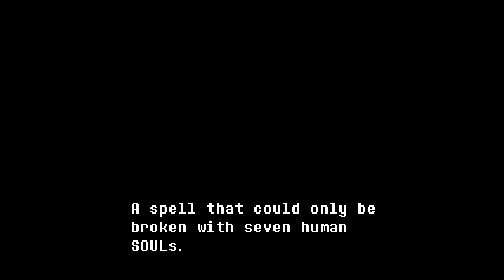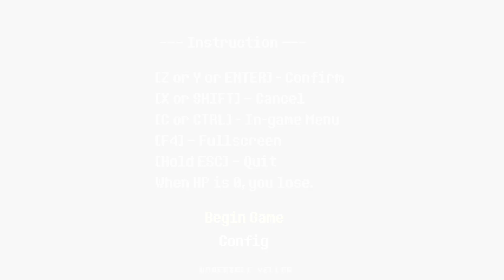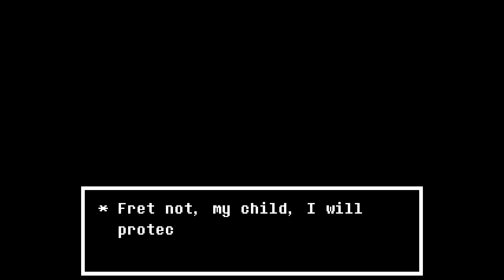Undertale Yellow Pacifist Run Playthrough - Part 1 The Ruins